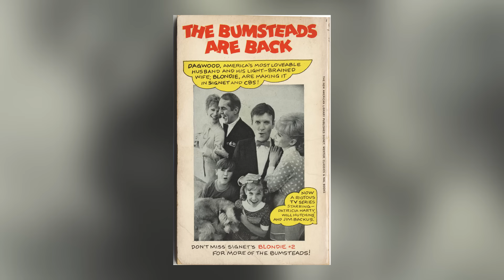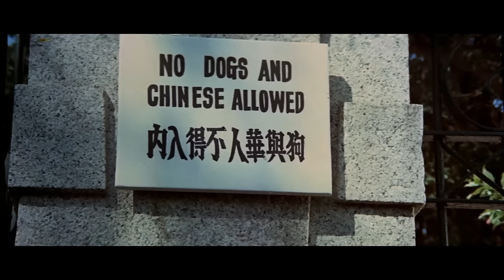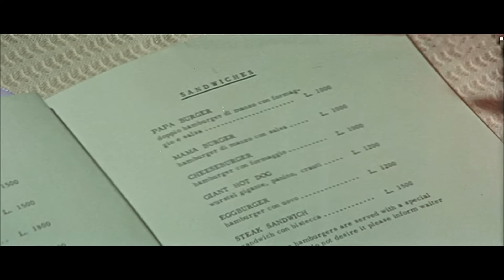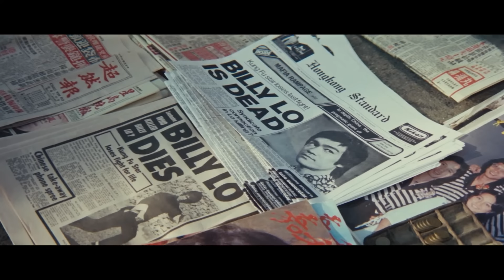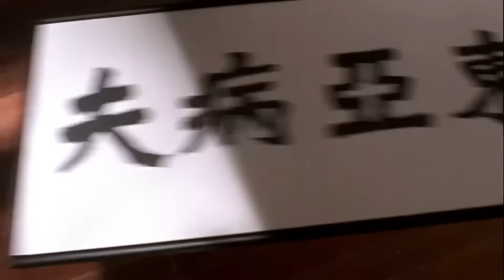Dans les yeux de BRUCE LEE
Dans les yeux de brucelee

Bruce Lee est le héros de mon enfance et il est encore aujourd'hui, une figure incontournable, pour moi, comme pour le monde!

Pour la vie de Bruce Lee, je me suis servi d'un livre qui est sorti il n'y a pas longtemps et que je vous recommande si vous voulez en connaitre un peu plus, avec tout un tas d'anecdotes:
"Bruce Lee 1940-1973: Sa vie, ses films, ses combats..." de Pierre-Yves BÉNOLIEL

-Musique

"Inspirational Epic Trailer".